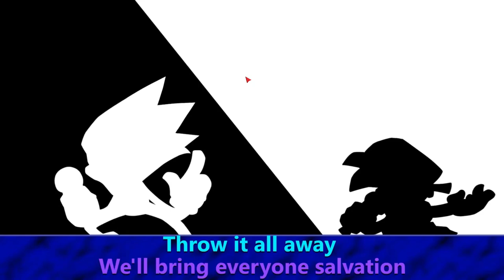Endless With Lyrics (Updated) (by @MaimyMayo )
im posting the brodowo lyrics collection seperatly so people dont have to rewind the video all the time and they can put this on loop